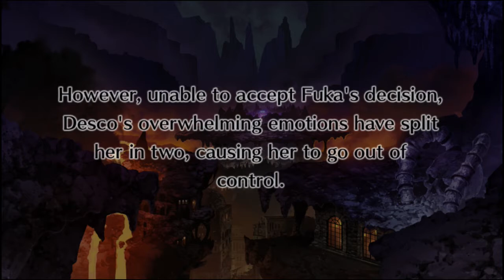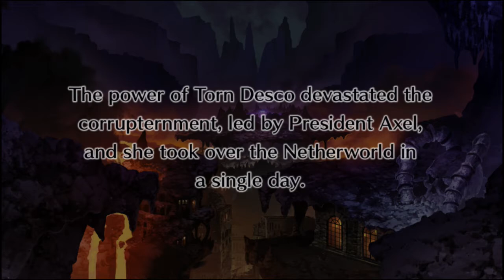Disgaea 4 Revisited - Fuka & Desco Show Episode 3, Stage 1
Burn! Burn it to the ground!

Stage cleared:
The Loveland

Characters recruited:
President Hugo (Begin Fuka & Desco Show Episode 3)